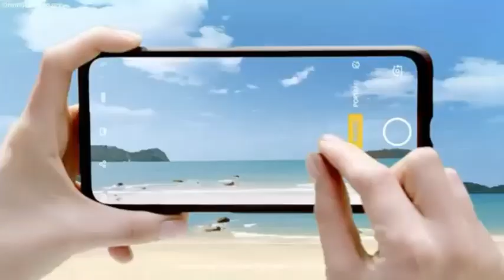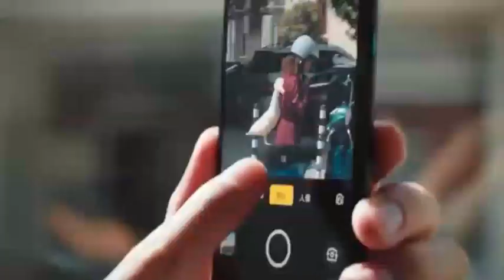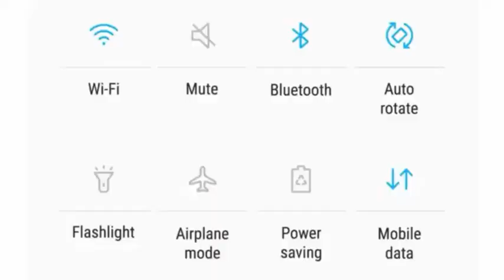Oppo A91 | A8 2020 specs,price and launch date in Pakistan | full detail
Assalam O Alaikum Dosto! I'm Kashif Ali
Dosto Is video mein main ne Oppo A91 2020 or Oppo A8 2020 ke specs,price or launch date ke bare mein bataya hai
Oppo A91 | A8 2020 official video,first look,specs,price and launch date in pakistan,

Please keep supporting...